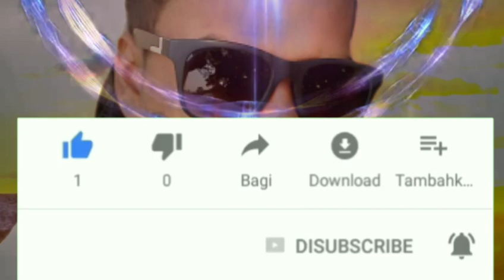Rauth Ke Khumri Ma Remix Dj C2Y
# _SE_DOWNLOAD cg New song video CG NEW DJ SONG,Cg_New_Dj_Hindi_song_Dj_Bhakti_Song NCG#Cg_New_Dj_Hindi_song_Dj_Bhakti_Song DJ#Cg_New_Dj_Hindi_song_Dj_Bhakti_Song SONG,Cg_New_Dj_Hindi_song_Dj_Bhakti_Song CHHATTISGARHI NEW DJ SONG, NEW CHHATTISGARHI DJ SONG, DJ REMIX NEW CG SONG, NEW DJ REMIX CG SONG, NEW NON STOP CG SONG, CG NEW NON STOP DJ SONG 2019 Nachahu_Ft Yogesh Sahu Ut Remix Dj 2019 cg New song all list Cg, New, Dj, Song, Chhalkata, Hamro, Jawaniya, Official, Cg dj song 218 mp3, Cg dj song mp3, Cg, Dj, Song, Mp3, Cg dj song 218, Cg dj, Dj humend, Cg song download, Cg dj song download:ye guiya ye guiya re dj, Ye guiya mp3 video, Cg mp3 mashup, Cg dj remix, , CG song, 2018, new, latest, best, CG latest song, dj, remix, mashup, nonstop, CG rimix, new CG song, new CG dj song, CG dj mix song, CG mashup song, Chhattisgarhi DJ Remix 2018, Chhattisgarhi DJ Remix song 2018, cg dj song mp3, cg dj song new 2018, cg dj song 2018 mp3, cg song dj 2018 mp3 ( Disclaimer )... All music posted is for promotional/entertainment purposes only. For promotional/entertainment purposes only. If you are the author or copyright owner of any of the material used, and you want it to be REMOVED, please mail us here: and we will delete it immediately!!! within 24 hours...